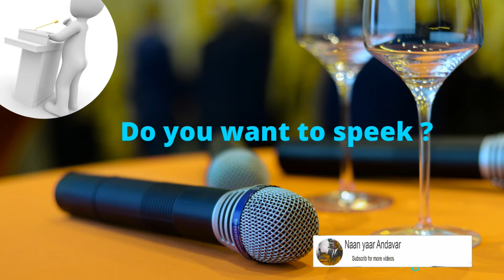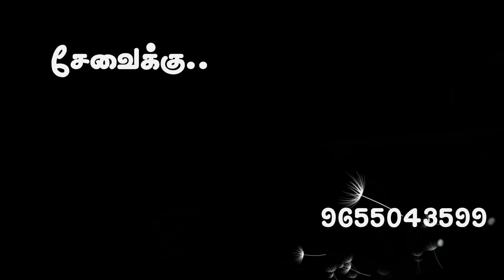பேசுவது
தேவை அளவோடு பேசுதலா அதிகம் பேசுதலா இதில் எது நல்லது